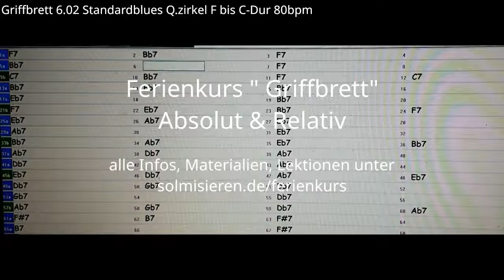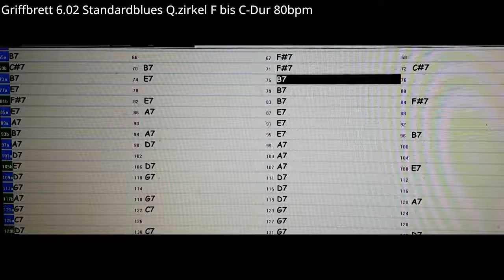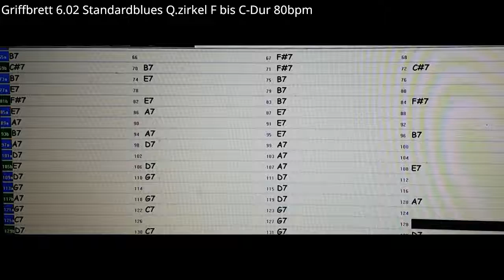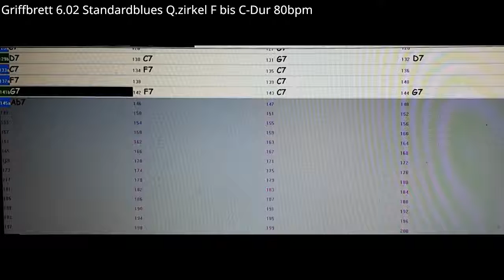Ferienkurs Gitarren-Griffbrett 6.02 Standardblues Q.zirkel F bis C-Dur 80bpm